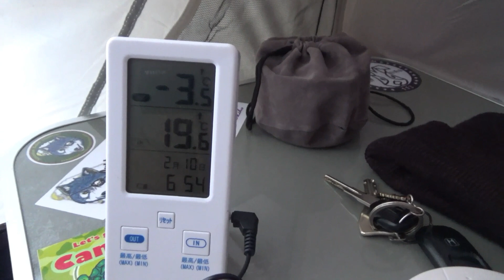極寒の雪中キャンプ②#ソロキャンプ#雪中キャンプ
ドロキャン新川
メンバー
date.cam
ドンキーちゃん
ミスタードラゴンさん